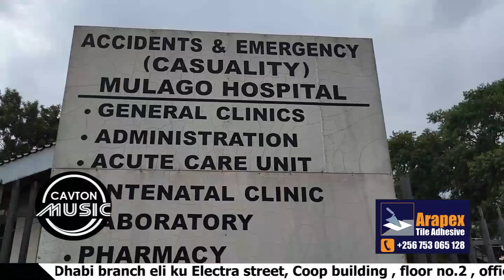Embeera e Mulago. Alimpa alibubi, Lady Grace n'abalala bafudde